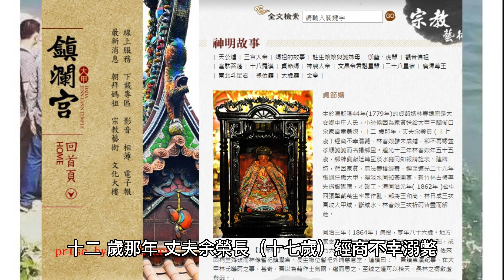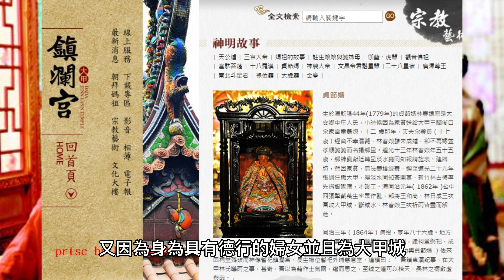公視《牛車來去》10：從佃農媳婦安心亞、地主媳婦米可白喪偶後，看台灣守寡後還要守貞的吃人禮教bullock cart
公視《牛車來去》十七十八集分別播出兩位媳婦的遭遇，地主媳婦米可白向楊烈抱怨借腹生子之事被傳開，她寂寞委屈可以忍但這不能忍。下一集則是三姑六婆酸佃農媳婦安心亞「不夠貞潔」竟然去被借腹生子，這表現出台灣過去無論社會階層差異，社會普遍對「媳婦」這種角色的期待，包括：

1.好好照顧婆家的孫子。

2.為了這個「任務」，必須拋棄自我。

這種社會壓迫，從地主媳婦米可白對地主楊烈的對白可以發現，米可白說了幾句話：

“盡我媳婦的本分”、”撫養陳家的後代”、”不管多麼寂寞多麼委屈”

難怪，台灣人說好野人的飯碗難捧，這個豪門媳婦米可白的一生應該說非常悲慘，甚至比安心亞還慘上好幾倍！固然物質生活可能很好，但米可白「一生的期待」全放在這個亡夫的種，自我期待、自我成長都必須完全放棄，這由現在許多台灣豪門媳婦婚後就必須變成全職家庭主婦、以下一代豪門子女成就當成自己成就可知。

地主媳婦米可白甚至在感情上也完全失敗，當她與佃農媳婦安心亞「研究」丈夫博文為何原因出去而不幸被打死時，安心亞必須欺騙米可白說，博文是來與安心亞一刀兩斷的，但事實剛好相反。

換句話說，米可白所謂「媳婦的本分」的姻親關係其背景非常虛幻，一來丈夫生前已經移情別戀，二來兒子與她無血緣關係，三來她非常寂寞與委屈，卻要「堅守」媳婦的本分！
如果說《牛車來去》中目前為止最悲慘的女性角色，就是米可白了。
其次，佃農媳婦安心亞其夫早死，社會上的三姑六婆閒言閒語，以我看來就是羨慕、忌妒、恨，就算安心亞丈夫沒死，她怎麼樣又關這些人屁事？台灣文化管到人家家裡去幹甚麼？

更扯的是，人家都死丈夫了，就不能性自主嗎？對方的配偶米可白都同意了，旁人說甚麼閒話？

但是，這是過去的社會觀念，所以三姑六婆說閒話，很扯的是她們扣上了安心亞的一個大帽子是「貞節女子」，台灣文化對「貞節」的要求，其實非常「神性」。

就像臺中的大甲鎮瀾宮中有「貞節媽」，其網頁說明為：

“生於清乾隆44年(1779年)的貞節媽林春娘原是大安鄉中庄人氏，小時候因為家貧送給大甲三腳街口余家當童養媳，十二 歲那年，丈夫余榮長（十七歲）經商不幸溺斃，林春娘雖未成婚，卻不再嫁並孝順婆婆而名揚鄉里。道光十三年林春娘年五十五歲，鄉紳劉獻廷轉呈淡水廳同知報請旌表、建牌坊，然因家貧，無法籌措經費，遲至道光二十九年張綱任職大甲，得淡水同知黃開基、新竹林占梅率先捐銀響應，才竣工。清同治元年( 1862年 )台中四張犁戴萬生率眾作亂，部將王和尚、林日成三次圍攻大甲城，斷城水，林春娘三次祈雨皆靈而解危。”

臺灣女人網站對這段描述認為不夠完整，除了在” 大甲林氏（1778－1863）與貞節牌坊”一文詳述當年才12歲左右的林春「小小年紀便開始守貞著日子。林春的父親林光輝沒有要求女兒殉夫或守節，反倒希望接她回家。但林春不忍心拋棄婆婆，有情有義地終身侍奉婆家。」，並且照顧眼盲必須被長照的婆婆，又因為身為具有德行的婦女並且為大甲城祈求天降甘霖三次成功而受民眾感念。作者說：

“林春遵守禮教、超自然的光環，呈現的不僅僅是一個冰冷、歷久不毀的牌坊，更展現出一個活潑的女性生命。為人稱道的，不應該是刻板地遵守貞節孝道，而更是在艱苦的際遇中，百折不撓、積極求生，運用智慧、才幹與行動散發出的光彩與風華。”

相對的，《牛車來去》或導演李岳峰是否也是要藉由此劇描繪出時代女性「在艱苦的際遇中，百折不撓、積極求生，運用智慧、才幹與行動散發出的光彩與風華」，但以我的看法，這實在太辛苦，其實也不人道。

現代的台灣人，不曉得能否理解以前這些女人的「宿命」，但肯定只有極少數會做出同樣的「選擇」了。

Blackjack 2023/3/12